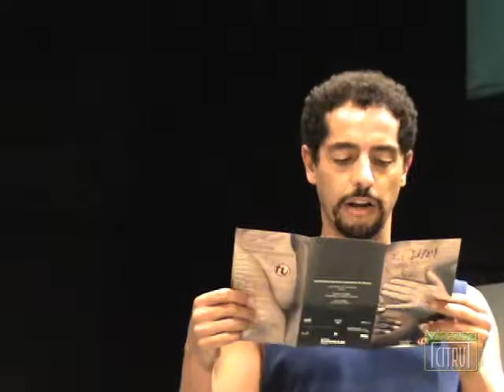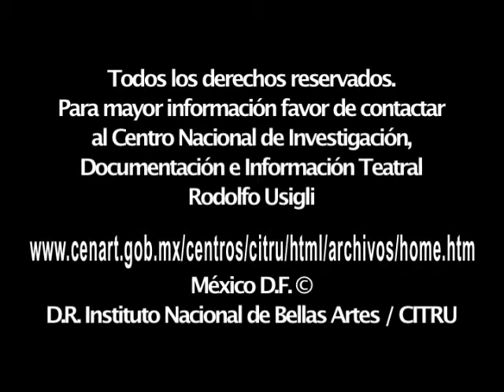CITRU Desmontajes (trailer)